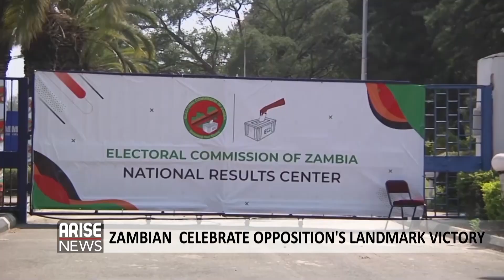OLU OF WARRI’S HISTORIC CORONATION + EMIR OF BICHI CORONATED - THISDAY LIVE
OLU OF WARRI’S HISTORIC CORONATION

It is now official. Ogiame Tsola Emiko is the 21st Olu Of Warri. The 37-year-old will be addressed as Atuwatse the 3rd and is expected to unite the Itsekiri kingdom for peace, growth, and development.  Emiko was announced as king designate in April after the death of Ogiame Ikenwoli, the 20th Olu of Warri.

EMIR OF BICHI CORONATED

Kano State Governor, Abdullahi Ganduje, has formally presented the staff of office to the second EMIROFBICHI, Alhaji Nasir Ado Bayero.

BUHARI SIGNS PETROLEUM INDUSTRY BILL INTO LAW

After 20 years of delay, President Muhammadu Buhari has signed the petroleum industry bill into law. Eghosa Igunbor reports...

REVIEW OF GRAZING RESERVES IN 25 STATES

President MuhammaduBuhari has approved the review of 368 grazing sites across 25 states in the country. This is to determine the levels of encroachment.

ZAMBIANS CELEBRATE THE OPPOSITION’S LANDMARK VICTORY

Zambian opposition leader HakaindeHichilema secured a shock landslide victory in the nation's presidential election.

U.S. DEPLOYS FLIGHTS TO KABUL FOR EVACUATION

The United States has deployed more planes to Kabul, the Afghanistan capital to evacuate more of its citizens and vulnerable Afghans in the country.

PANELISTS:

1) Prof Bola Akinterinwa
2) Chike Ogeah
3) Yemi Adamolekun